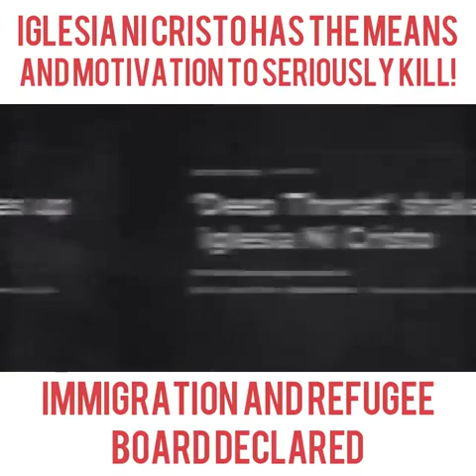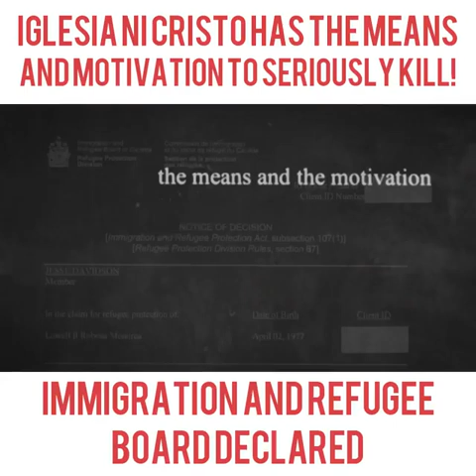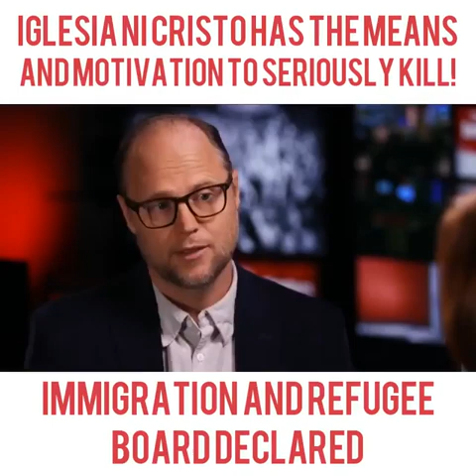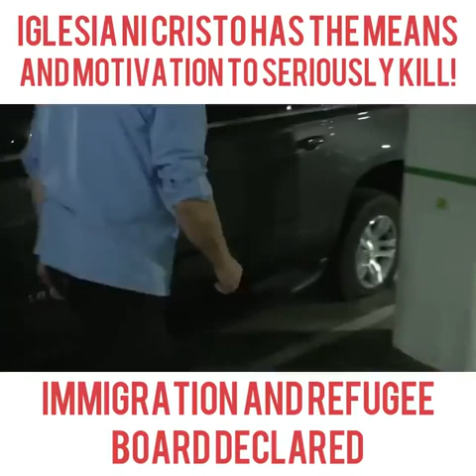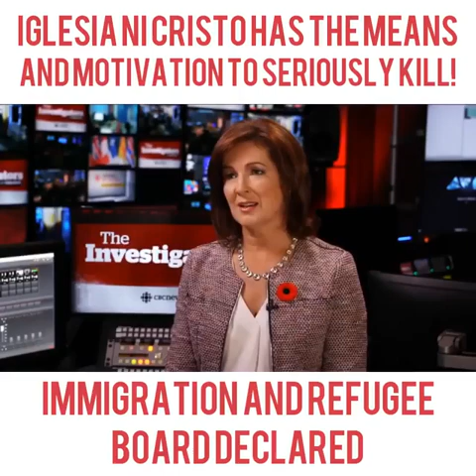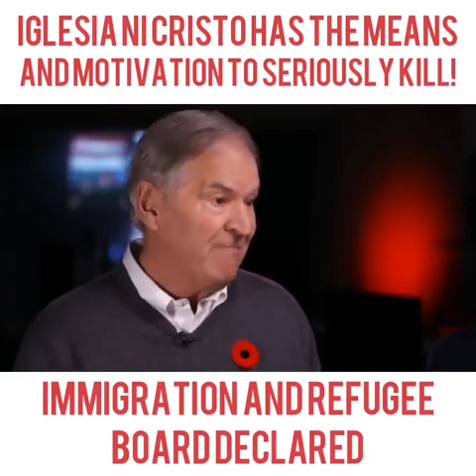INCM pinagbantaan ang Foreign media